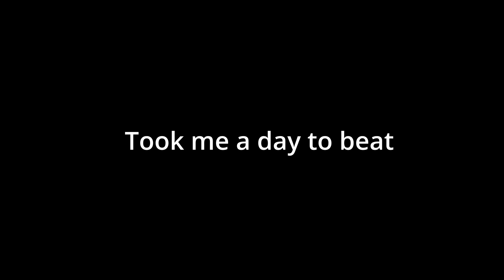Cataclysm 100% ( Extreme Demon By Ggb0y )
Pretty much an average level, its quite free ngl

I never backed down, and I never gave up. EHHHHHHHH MAZING!